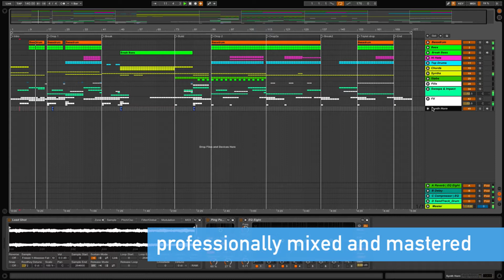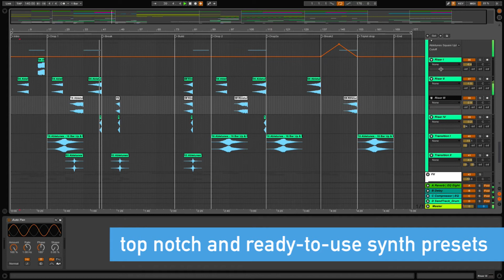Progressive Psy Trance Ableton Template "Wake Up"